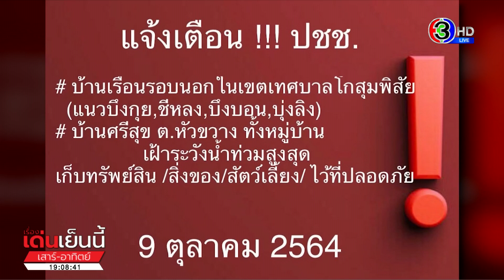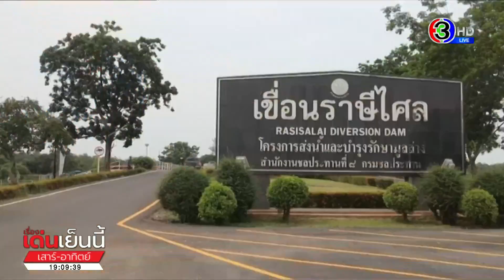น้ำท่วมอีสานยังหนัก เฝ้าระวังฝนตกเพิ่มจากอิทธิพล 'ไลออนร็อก' 10-11 ต.ค. นี้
ภาคอีสานน้ำยังท่วมหนัก เตือนพายุทำฝนตกเพิ่ม ทำให้ชาวบ้านช่วยกันทำพนังกั้นน้ำ ป้องกันความเสียหาย

ชาวบ้านในตำบลเหล่าบัวบาน และตำบลยางท่าแจ้ง อำเภอโกสุมพิสัย จังหวัดมหาสารคาม ช่วยกันบรรจุหินในกล่องลวด เพื่อนำไปวางทำแนวพนังกั้นน้ำที่หลากอกจากลำน้ำชีลงทุ่งนา ซึ่งมีนาข้าวอยู่เกือบ 5 หมื่นไร่

นายสมบูรณ์ คำมะทิตย์ อดีตกำนันตำบลยางท่าแจ้งบอกว่า คันดินที่อยู่ตรงข้างลำน้ำชี ถูกน้ำซัดพังกว้างราว 2 เมตร ทำให้น้ำหลากลงทุ่งนาข้าวแปลงใหญ่ ครอบคลุม 3 ตำบล คือตำบลกู่ทอง ตำบลเหล่าบังบาน อำเภอเชียงยืน และตำบลยางท่าแจ้ง อำเภอโกสุมพิสัย หากปิดคันดินไม่ได้จะทำให้นาข้าวเสียหายหมดทั้ง 5 หมื่นไร่ เฉพาะตอนนี้เสียหายไปแล้ว 3-4 พันไร่

ส่วนสถานการณ์น้ำชีที่หลากท่วมพื้นที่ภายในวนอุทยานโกสัมพี อำเภอโกสุมพิสัย จังหวัดมหาสารคาม ซึ่งเป็นพื้นที่ต่ำและติดกับแม่น้ำชี ทำให้ถูกน้ำท่วมเต็มพื้นที่ 125 ไร่ ซึ่งวนอุทยานโกสัมพีเป็นแหล่งที่อยู่อาศัยของลิงแสมกว่า 800 ตัว โดยฝูงลิงได้อพยพมาอยู่บริเวณหนีมาอยู่บริเวณที่ยังไม่ถูกน้ำท่วม บางส่วนก็ปีนป่ายไปอยู่บนต้นไม้

ล่าสุด ทางเจ้าหน้าที่ได้ประสานงานกับเทศบาล และ อบต.นำอาหาร ผลไม้มาเลี้ยงฝูงลิง เพราะห่วงว่าจะไม่มีอาหารและหากินเองได้ยาก เพราะน้ำท่วมสูงเป็นวงกว้าง

นอกจากนี้ เพจประชาสัมพันธ์จังหวัดมหาสารคาม แจ้งเตือนประชาชน บ้านเรือนรอบนอก ในเขตเทศบาลโกสุมพิสัย แนวบึงกุย / ชีหลง / บึงบอน / บุ่งลิง บ้านศรีสุข ต.หัวขวาง ทั้งหมู่บ้าน โดยให้เฝ้าระวังน้ำท่วมสูงสุด เก็บทรัพย์สิน สิ่งของ สัตว์เลี้ยง ไว้ที่ปลอดภัย

แม่น้ำพอง อ.เมืองขอนแก่น วันนี้ยังมีระดับสูงขึ้นไปจากเมื่อวาน สูงเพิ่มขึ้นไปอีกประมาณ 40-50 ซม.ถึงแม้ว่าจะปิดประตูเขื่อนแล้ว แต่มวลน้ำที่ยังตกค้างอยู่ก็ยังไหลมาถึงยังไม่ทันหมด ทำให้พนังกั้นน้ำบางแห่งที่น้ำยังไม่ท่วมเมื่อวานนี้ น้ำก็ท่วมล้นข้ามฟากมาอีกฟากหนึ่งแล้ว ส่งผลให้ขณะนี้น้ำพองได้เอ่อเข้าท่วม 2 หมู่บ้าน คือ บ้านปากเปือย และ บ้านคุยโพธิ์ ต.บึงเนียม อ.เมือง รวมเกือบ 200 หลังคาเรือน ชาวบ้านต้องอาศัยเรือท้องแบบเท่านั้นในการเข้าออกหมู่บ้าน ส่วนทรัพย์สินมีค่า และรถยนต์ รถจักรยานยนต์ได้นำมาจอดไว้บนที่สูงริมทาง

ส่วนที่ ศรีสะเกษ น้ำจากนครราชสีมา ขณะนี้ได้ไหลบ่ามาถึง อ.สตึก บุรีรัมย์ แล้ว คาดว่าจะมาถึงศรีสะเกษ ประมาณ 4-5 วันนี้ ขอให้ประชาชนที่อาศัยอยู่แถบลำน้ำมูล เช่น อ.ห้วยทับทัน บึงบูรพ์ ศิลาลาด ราษีไศล ยางชุมน้อย เมืองศรีสะเกษ และ อ.กันทรารมย์ ให้เฝ้าระวังระดับน้ำที่เพิ่มสูงขึ้น รวมถึงเตรียมขนย้ายสิ่งของขึ้นที่สูงให้พ้นจากแนวน้ำท่วมไว้ก่อน และขอให้คอยฟังประกาศอย่างใกล้ชิด

รายการ เรื่องเด่นเย็นนี้เสาร์-อาทิตย์ วันที่ 9 ตุลาคม 2564
ออกอากาศ ทุกเสาร์ - อาทิตย์